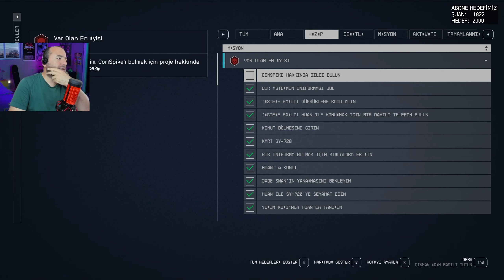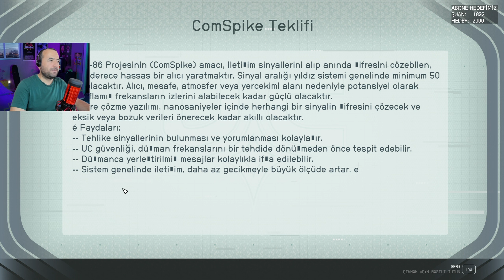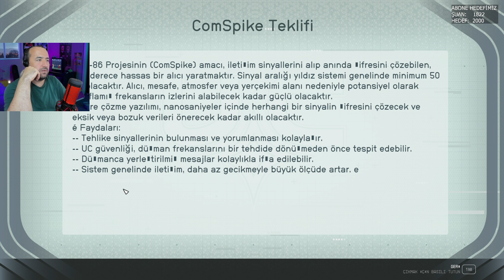KAYIP GEMİNİN PEŞİNDE | BÖLÜM 14 | STARFIELD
Starfield Türkçe oyunumuzda Galbank'a ait olan ve için kredi ile dolu kayıp uzay gemisinin izini sürüyoruz. Zorlu maceramız kaldığı yerden devam ediyor.